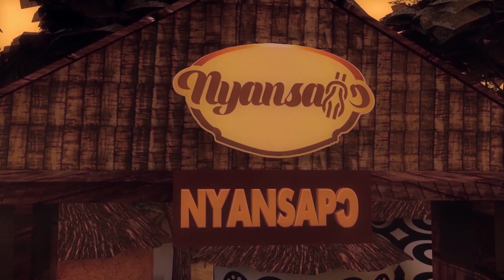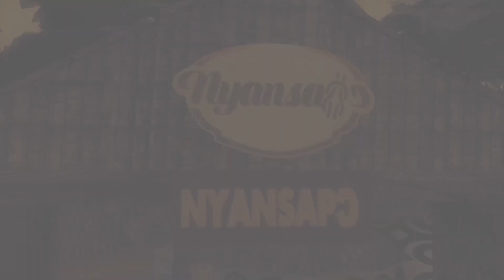THE HISTORY OF ANANSE NTONTAN || SPIDER WEB